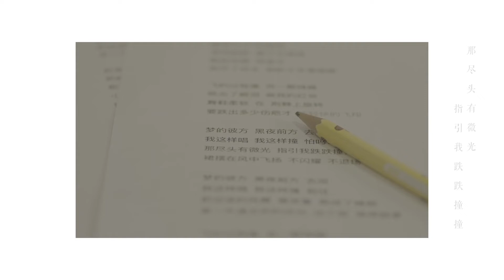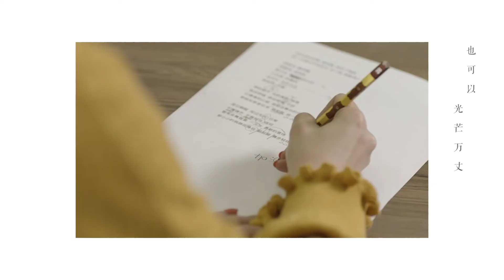赖美云 女孩与王冠